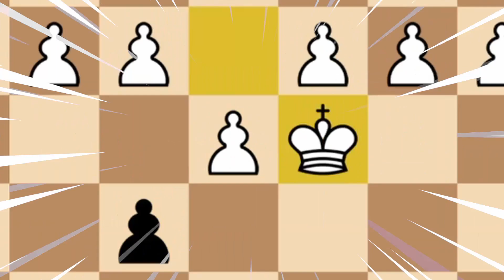when you only know pawn moves but you gotta checkmate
chess